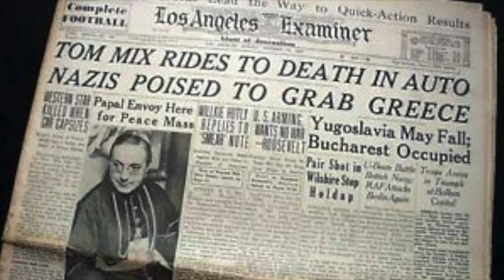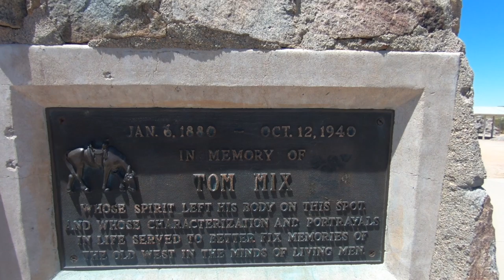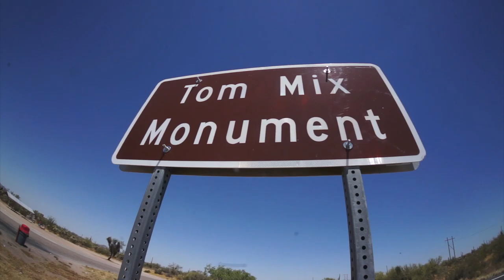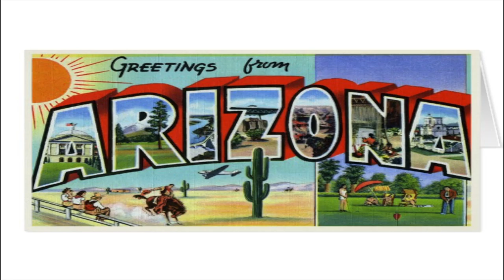TRUE MYSTERY COWBOY TOM MIX DEATH SPIRAL KILLED BY MONEY MYTHS LEGENDS AND LIES J.SCHRECK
According to Mix’s press agent, the star was a genuine cowboy and swaggering hero of the Wild West: He was born in Texas; fought in the Spanish-American War, the Boxer Rebellion and the Boer War; and served as a sheriff in Kansas, a U.S. marshal in Oklahoma and a Texas Ranger. In fact, Mix was born in Driftwood, Pennsylvania; deserted the Army in 1902; and was a drum major in the Oklahoma Territorial Cavalry band when he went off to Hollywood in 1909.

None of these inconvenient facts prevented Mix from becoming one of the greatest silent-film stars in history, however. Along with his famous horse Tony, Mix made 370 full-length Westerns. At the peak of his fame, he was the highest-paid actor in Hollywood, earning as much as $17,500 a week (about $218,000 today).  Unfortunately, Mix and Tony had a hard time making the transition to talking pictures. Some people say that the actor’s voice was so high-pitched that it undermined his macho cowboy image, but others argue that sound films simply had too much talking for Mix’s taste: He preferred wild action sequences to heartfelt conversation.

On the day he died, Mix was driving north from Tucson in his beloved bright-yellow Cord Phaeton sports car. He was driving so fast that he didn’t notice–or failed to heed–signs warning that one of the bridges was out on the road ahead. The Phaeton swung into a gully and Mix was smacked in the back of the head by one of the heavy aluminum suitcases he was carrying in the convertible’s backseat. The impact broke the actor’s neck and he died almost instantly. Today, the dented “Suitcase of Death” is the featured attraction at the Tom Mix Museum in Dewey, Oklahoma.EDGE PSYCHOTIC/ MYTHS LEGENDS AND LIES is a unsolved network searching for age old questions of the life we live. Along this journey to discover the truth, we encounter and discover a little bit more about who we are. Regardless of the legend (bigfoot , lost dutchman area 51 etc) we search out the clues that will lead us to the answers of the universe . We are treasure hunters and the only thing that changes in our journey is the treasure itself . Knowledge also can be five times more valuable than gold . We risk "condtions" to find the clues that will make unsloved riddles "SOLVED" and we never stop searching for the keys that unlock these mysterys . We travel the world to find the truth . And sometimes the truth is bigger than the myth . Sometimes we run into paranormal and sometimes the real story is horrifying. We search out secret societys , cults rituals and super natural . We track serial killers , goverment conspiracys mythical creatures on land and sea . We search , WE FIND .